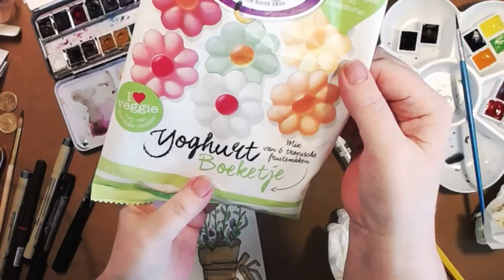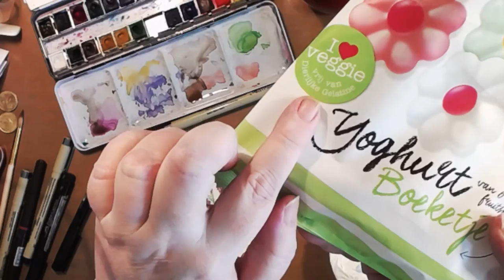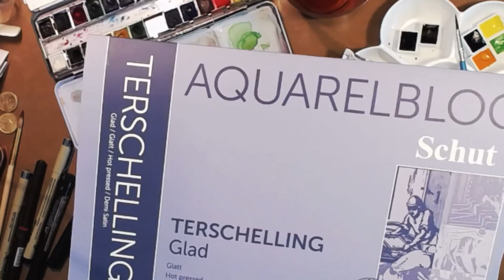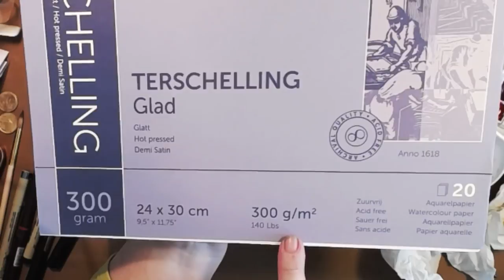🔴 LIVE Watercolor Lavender painting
Today I'm going to watercolor